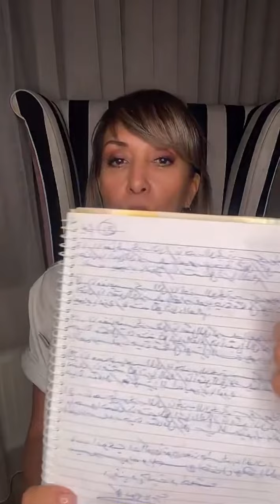كيف نغير حياتنا وطاقة المال وكيف نكتب التوكيدات